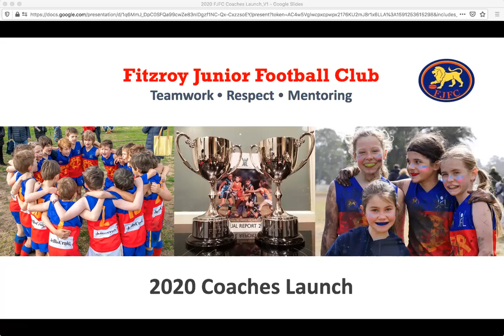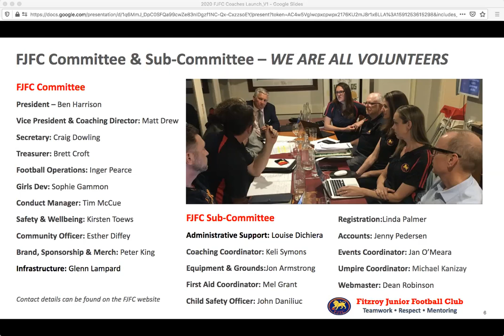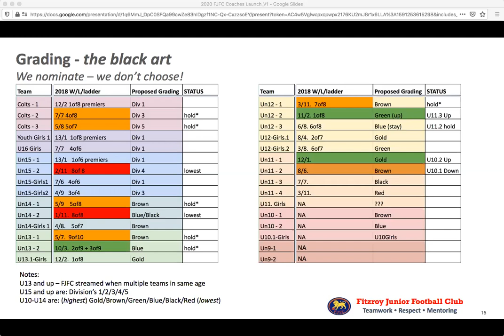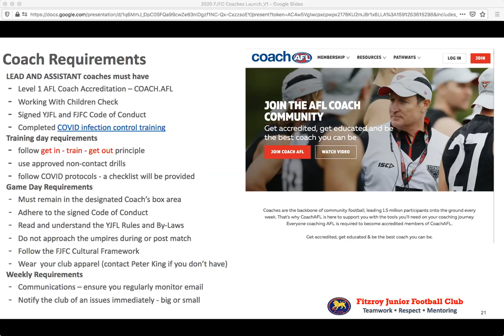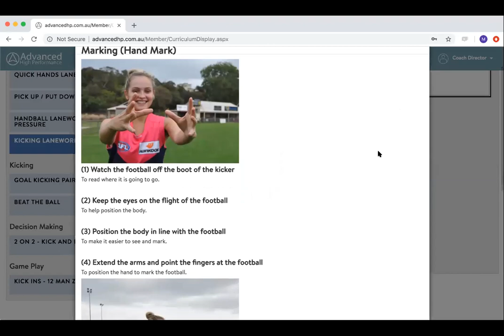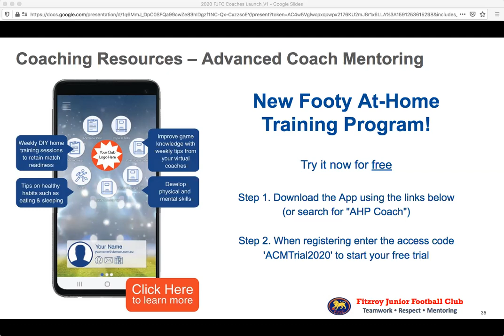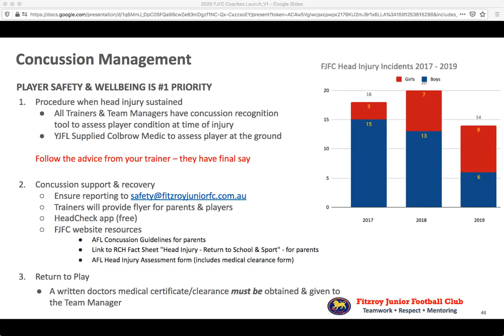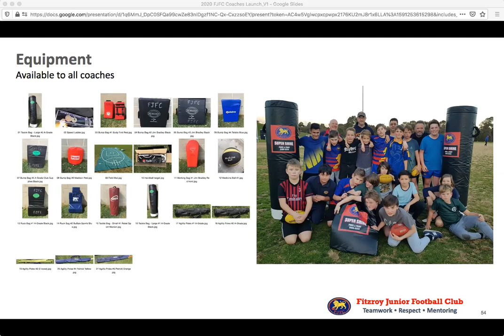FJFC 2020 coaches Briefing 4/6/20